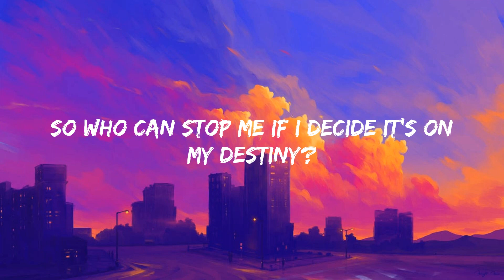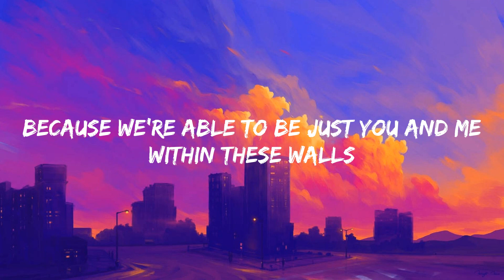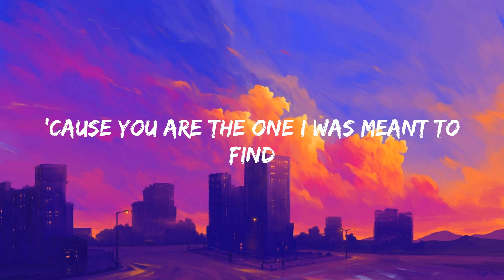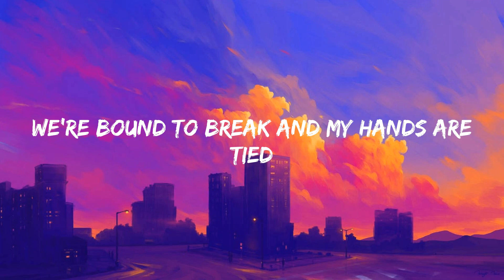Rewrite The Stars - James Arthur (Lyrics)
James Arthur - Rewrite The Stars
Rewrite The Stars - James Arthur